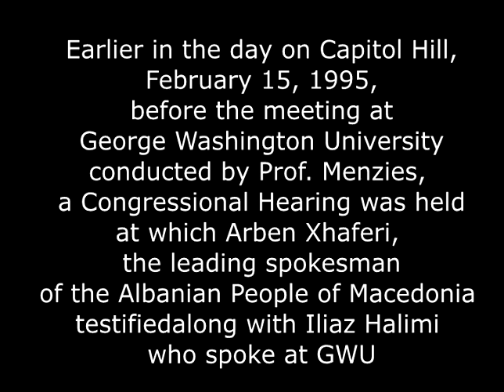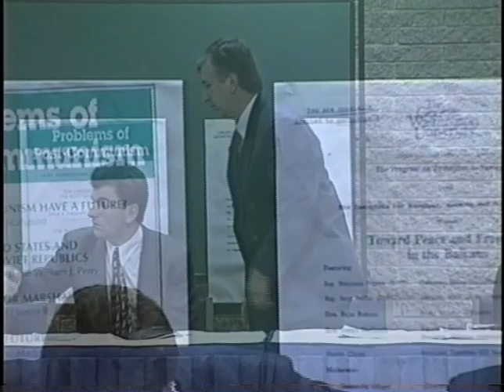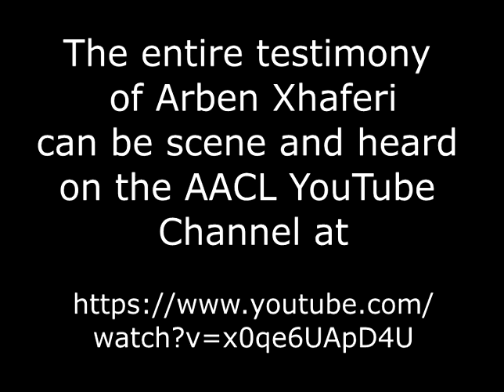George Washington University Program on repression of Albanians in Macedonia 02-15-1995